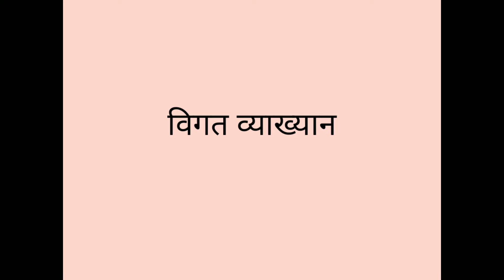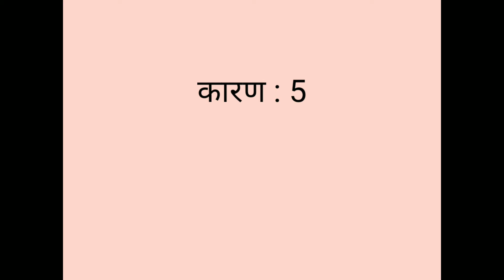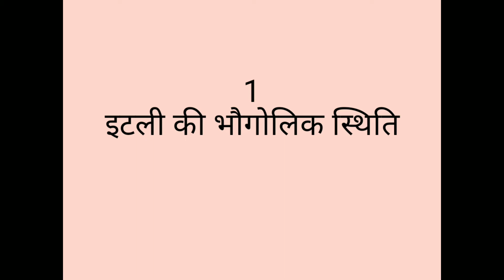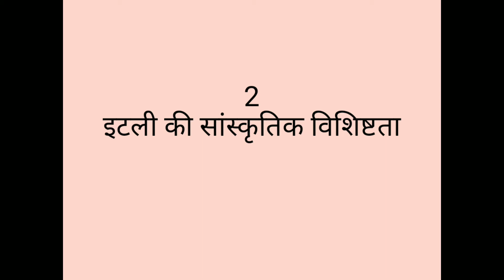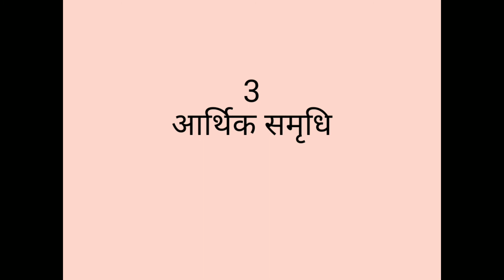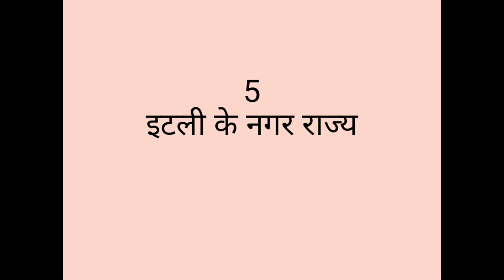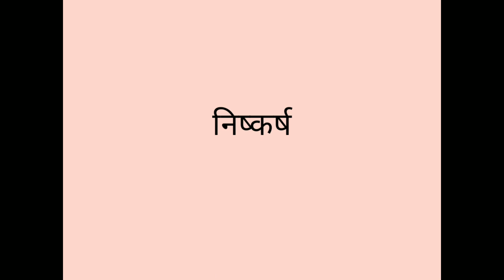Dr.Dk.Charan,History,BA,Part l, paper ii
पुनर्जागरण-4